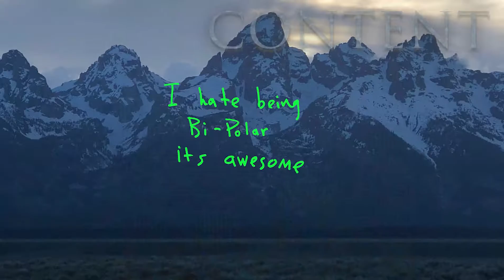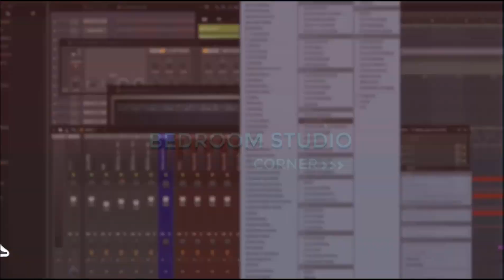The Importance of Cover Art